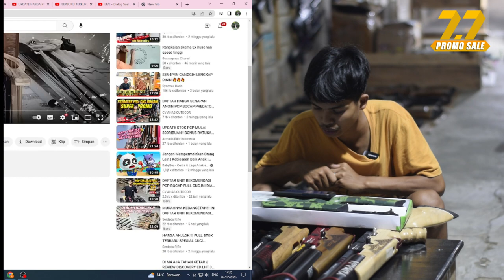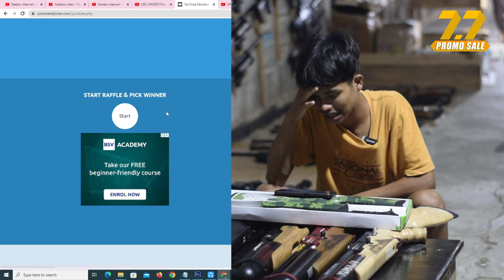GIVEAWAY DI UNDI !!! INI DIA DAFTAR HARGA SENAPAN ANGIN PCP BOCAP FX YANG PALING LARIS JULI 2023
4 CARA BELI / ORDER :

1. BAYAR DITEMPAT / COD
2. TRANSFER BANK

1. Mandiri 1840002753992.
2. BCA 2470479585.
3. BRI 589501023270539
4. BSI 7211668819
Semua atas nama ABDULLAH

4. Datang ke alamat kami di Desa raguklampitan RT 04 RW 01 Batealit Jepara Jawa Tengah